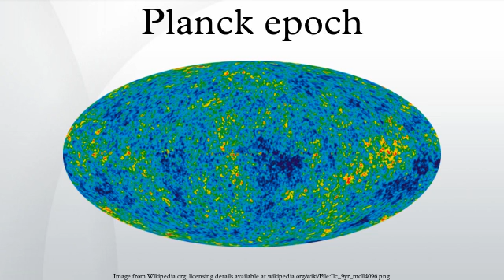Planck epoch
In physical cosmology, the Planck epoch or Planck era is the earliest period of time in the history of the universe, from zero to approximately 10−43 seconds. It is believed that, due to the extraordinarily small scale of the universe at that time, quantum effects of gravity dominated physical interactions. During this period, approximately 13.79 billion years ago, gravitation is believed to have been as strong as the other fundamental forces, and all the forces may have been unified. Inconceivably hot and dense, the state of the universe during the Planck epoch was unstable. As it expanded and cooled, the familiar manifestations of the fundamental forces arose through a process known as symmetry breaking.
Modern cosmology now suggests that the Planck epoch may have inaugurated a period of unification, known as the grand unification epoch, and that symmetry breaking then quickly led to the era of cosmic inflation, the Inflationary epoch, during which the universe greatly expanded in scale over a very short period of time.